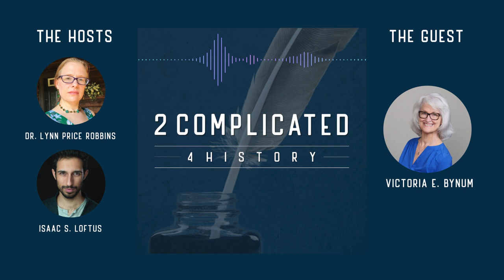Victoria Bynum on The Free State of Jones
Isaac S. Loftus and Dr. Lynn Price Robbins chat with Dr. Vikki Bynum about a state that you likely never knew existed. Newton Knight and his followers in Mississippi decided it wasn’t enough to simply oppose the confederacy during the Civil War, so they seceded from the South to create the state of Jones. Learn about the true story behind the Hollywood movie as told in Dr. Bynum’s book, The Free State of Jones: Mississippi's Longest Civil War, and what eventually happened to this long-forgotten state

Chapters:
0:00 The Free State of Jones
2:02 Collaboration between Deserters and Slaves
9:04 Jones County and the Lost Cause
16:46 Newton Knight in the 1890s
21:19 The Rich Man's War
23:45 How The Story Takes on the Shape of Its Own?
31:20 How Complicated it is to be Mixed Race in the United States
36:09 Was the Free State of Jones Interracial?
44:12 The Real Story of the Knights
45:39 What Makes Newt Knight An American
48:02 From Book to Movie
57:46 Adaptation
58:35 The Long Shadow of the Civil War

Relevant Links:

Victoria E. Bynam, The Free State of Jones: Mississippi's Longest Civil War
Dr. Victoria E. Bynam, The Long Shadow of the Civil War: Southern Dissent and Its Legacies